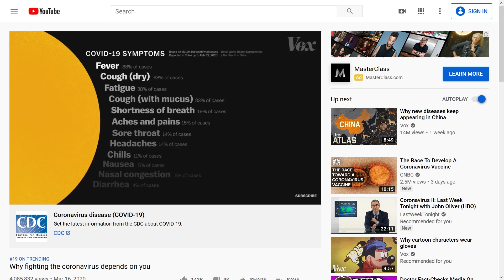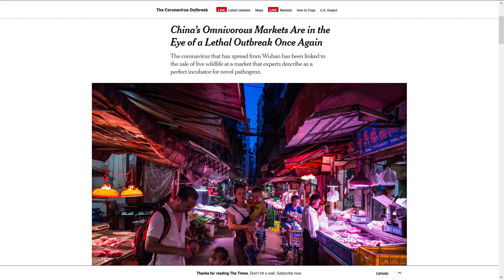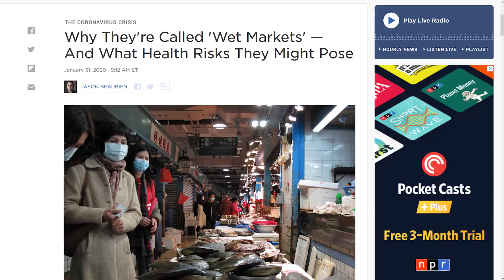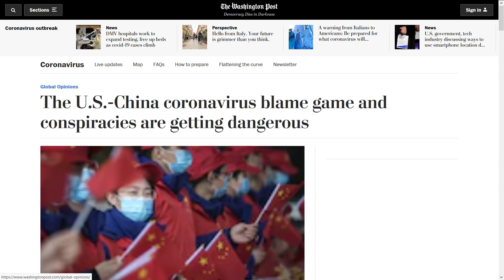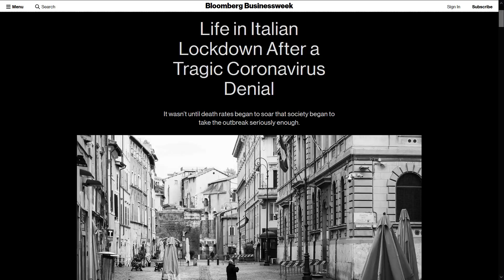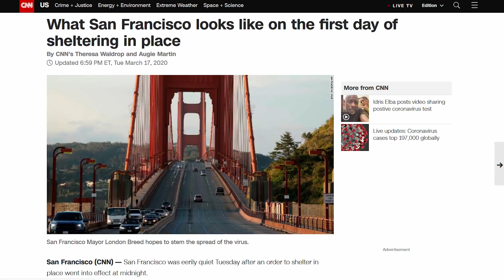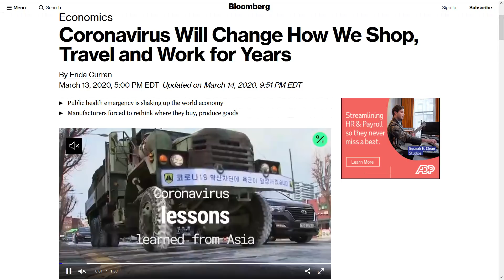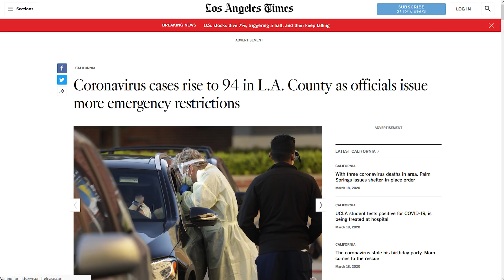What THE FLOOD Can Teach US About Pandemics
Yes, you read that right, while everyone else is looking to doctors and scientists for information about the virus outbreak we are going to look to Halo for answers and examine how lessons learned from dealing with the Flood outbreak can be applied to our world and our own pandemics.